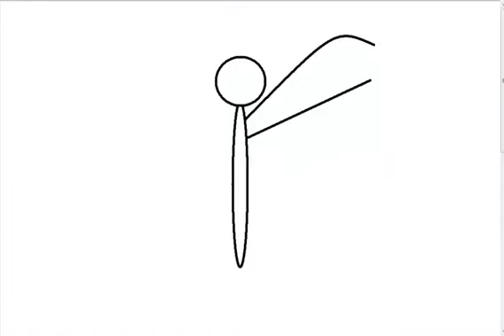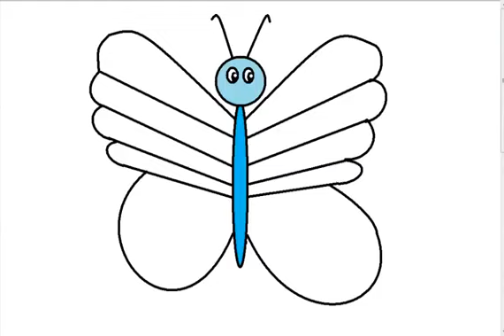Hur man ritar en fjäril 🦋